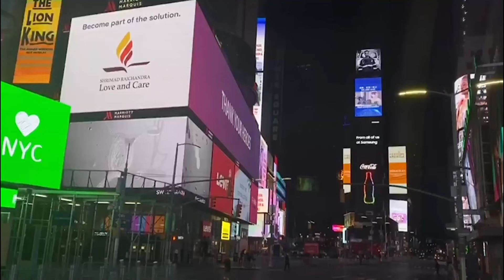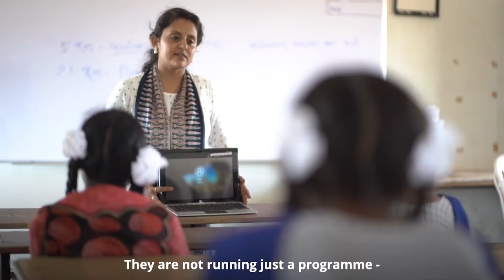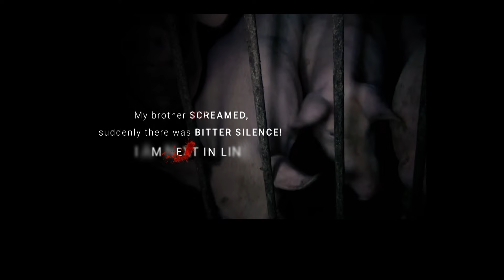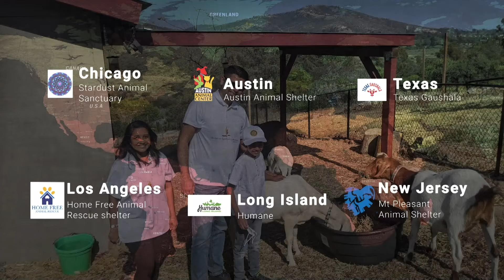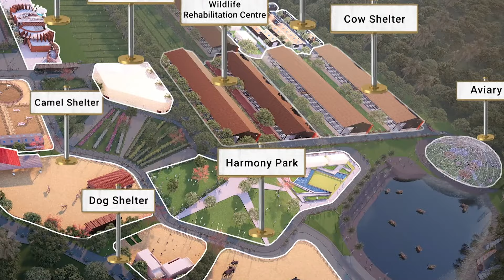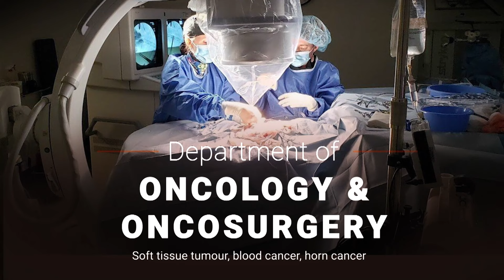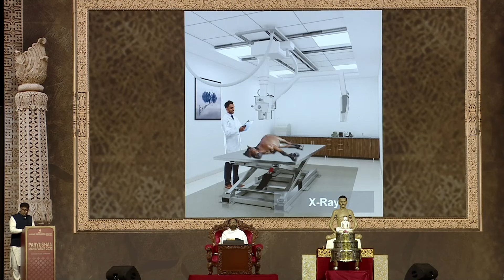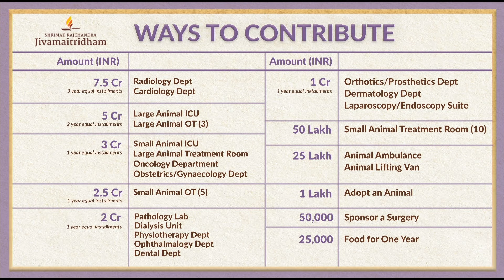Overview of the Upcoming Shrimad Rajchandra Jivamaitridham | Animal Care | SRLC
Watch an Overview of the Upcoming Shrimad Rajchandra Jivamaitridham

An Animal Care initiative by Shrimad Rajchandra Love and Care inspired by Pujya Gurudevshri Rakeshji

Steps:
1. Save our number to your phone contacts
2. WhatsApp us your Name and City.